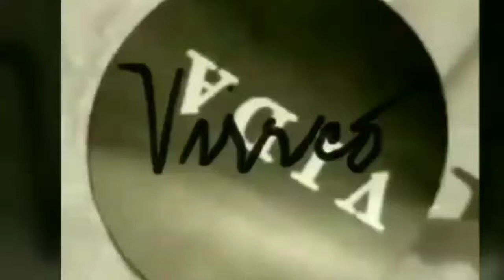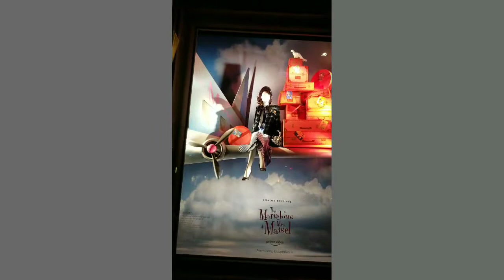Bergdorf Goodman Window Display October 2019